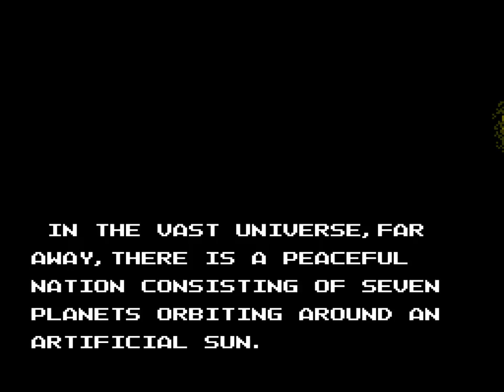Gun-Nac (1990 / NES - NTSC-U)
0:00 Intro
1:45 1. Luna Star
8:30 2. Fire Star
15:37 3. Aqua
22:05 4. Tree
27:09 5. Gold
33:13 6. Clay
38:19 7. Sun
43:40 8. Sun Star Interior
50:51 Ending/Credits